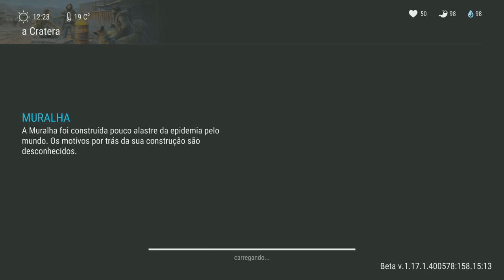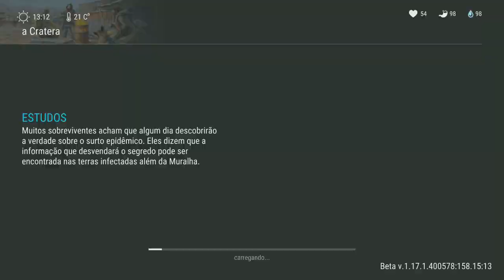COMO PEGAR ITENS RAROS E ARMAS NA CRATERA FACIL